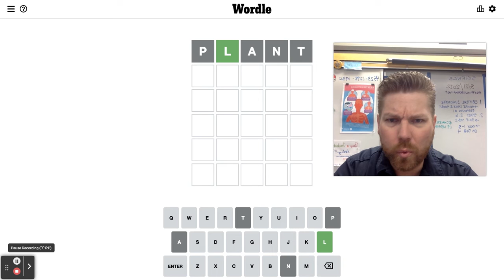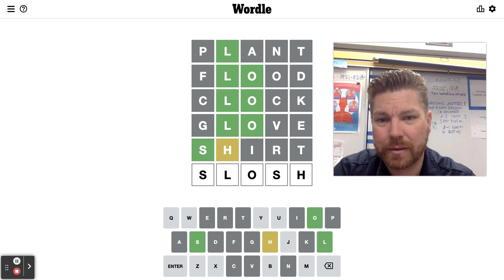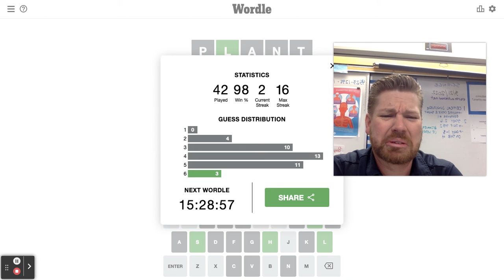Wordle 276 Starter Word: PLANT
Wordle 276 Farm Themed! Starter Word: PLANT